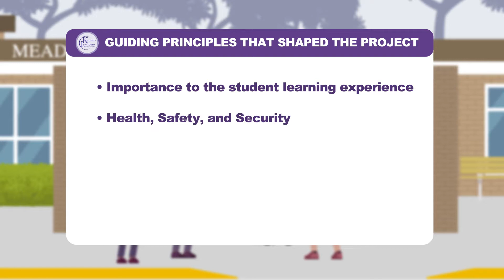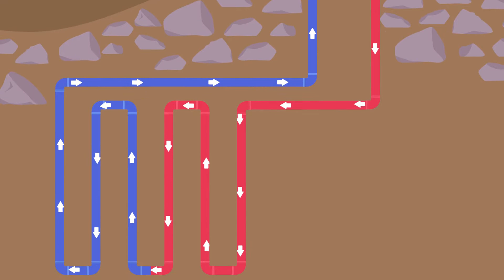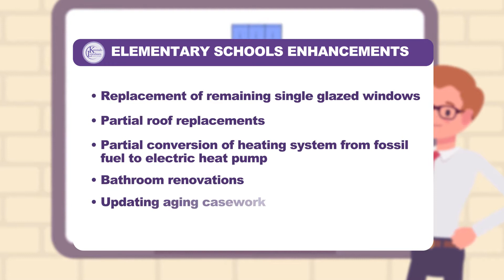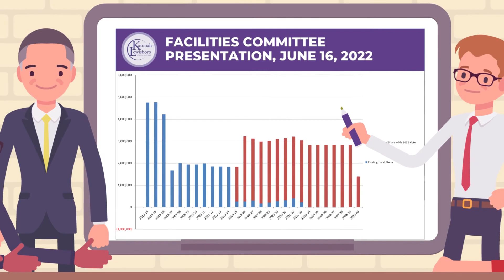Katonah Capital Project Proposal October 18, 2022